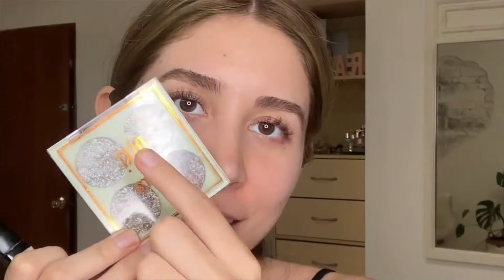Smokey eye con ✨glitter✨ [usando productos de Pixi]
Smokey eye súper fácil de realizar, no es necesario ponerle pestañas postizas ni un delineado.
aqui les pongo links a algunos productos , pixi no se encuentra en mexico de momento pero aqui los pueden pedir

mas detalles del look en mi pagina de instagram : mariamarthamakeup
mariamartha9
xoxoxo